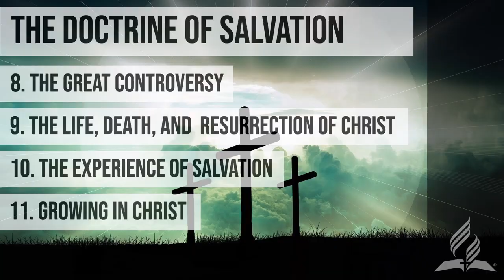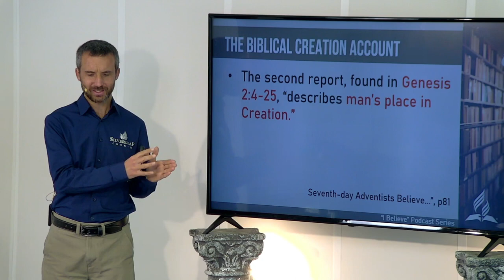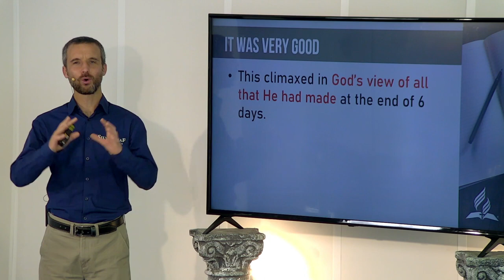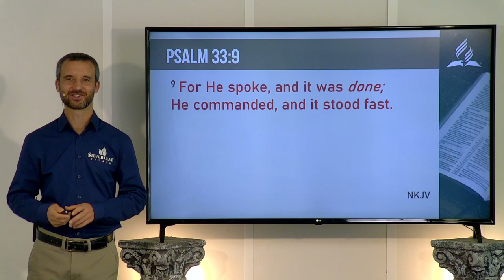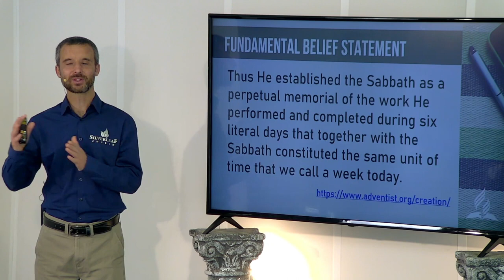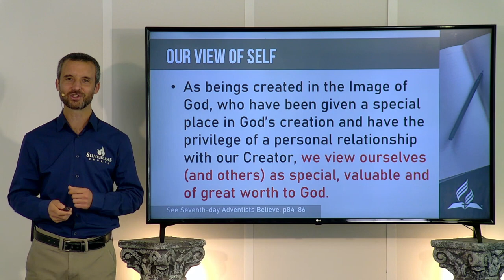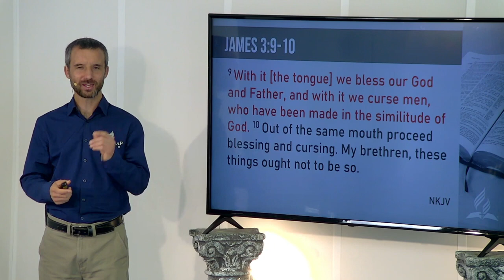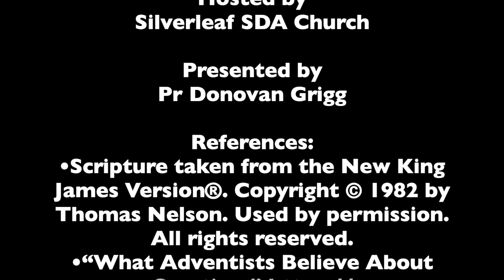I Believe - Creation Presentation Pr Donovan Grigg